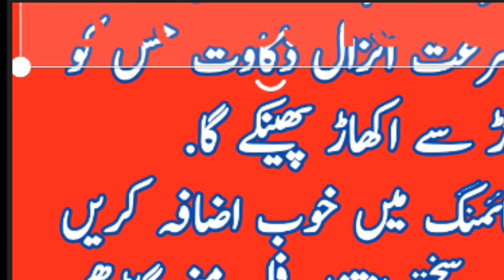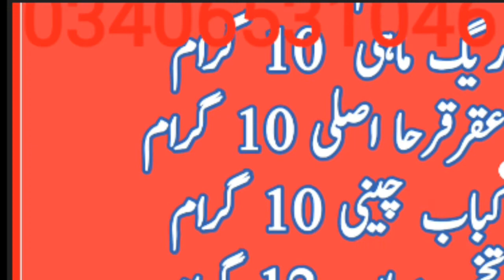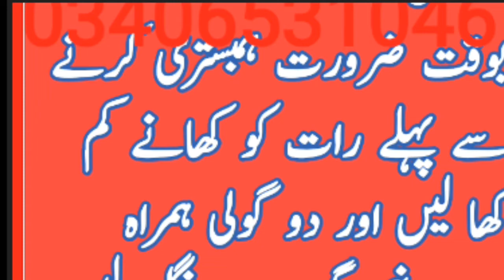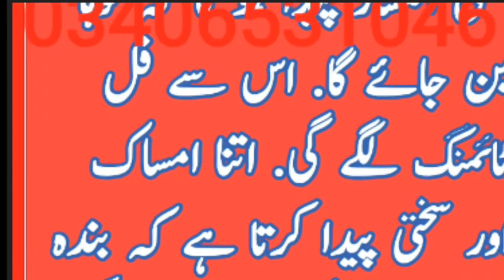2 Health Benefits of clove for Weight loss recipe Episode 1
2 Health tips for Weight loss recipe

 فری طبی مشورہ کرنے کیلئے ان نمبرز پر رابطہ کریں.